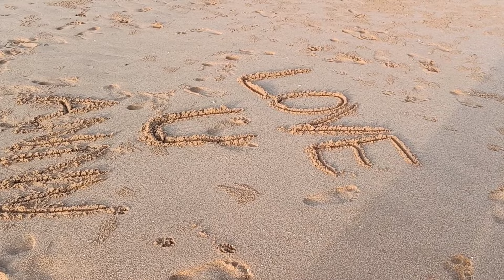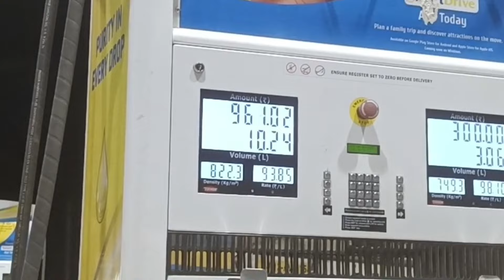Hum Gaye Beach Pe 😍 | बहोत मजा आया 🥰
Aapko Hamri video achhi lagi hogi.